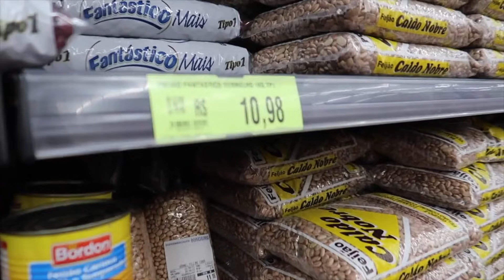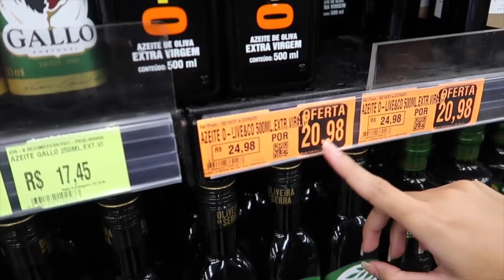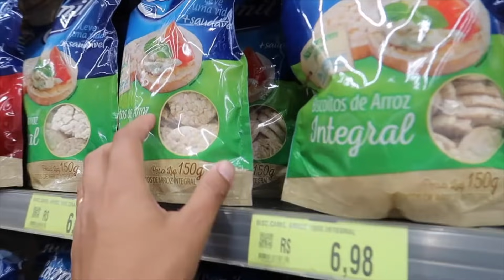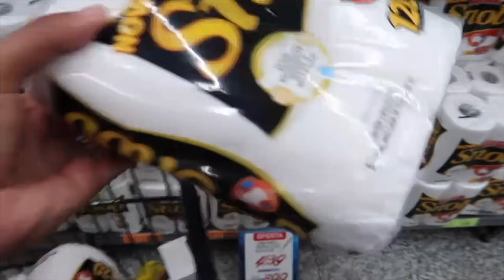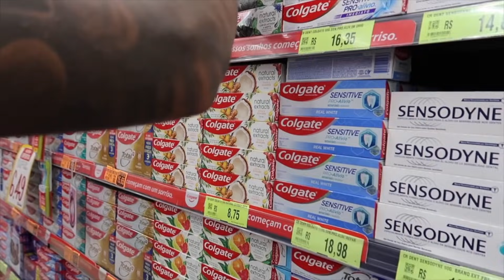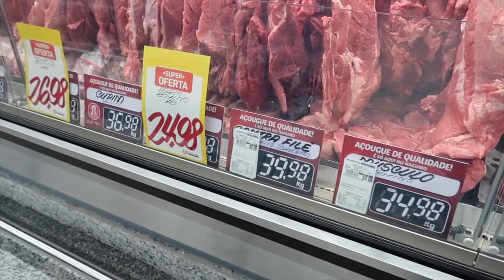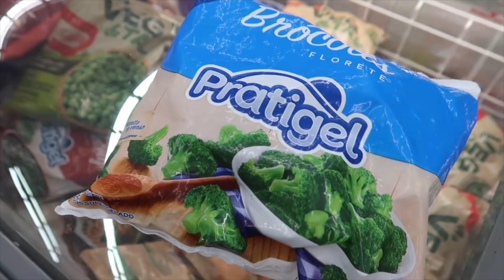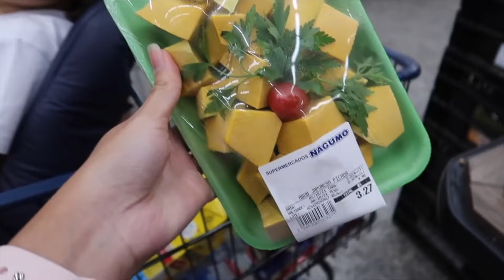COMPRAS DO MÊS DE OUTUBRO